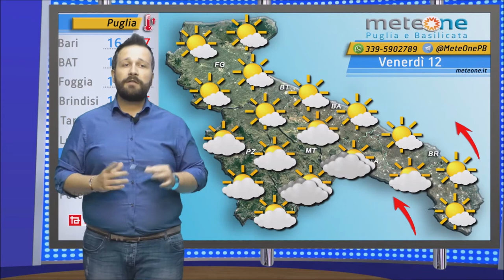Previsioni Meteo: Venerdì 12 Maggio 2017